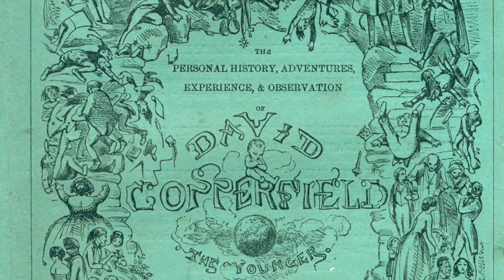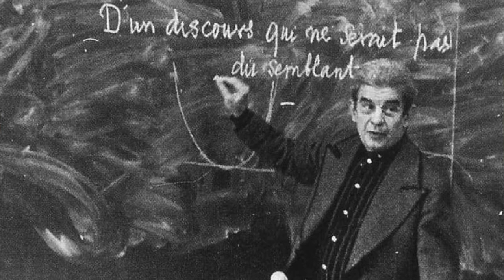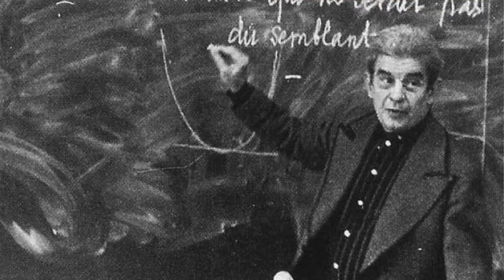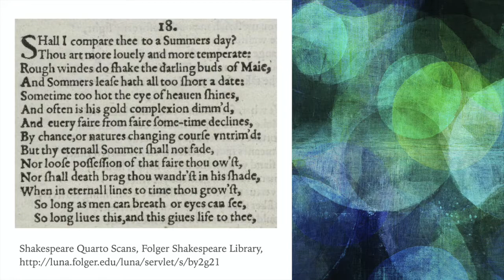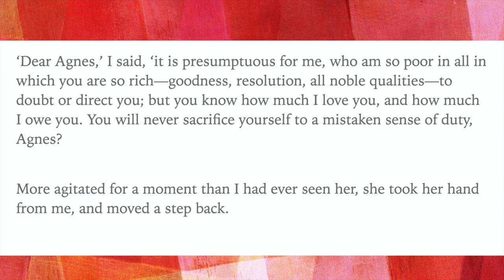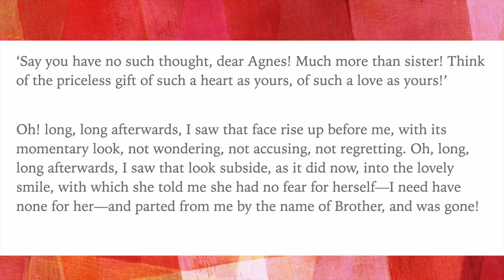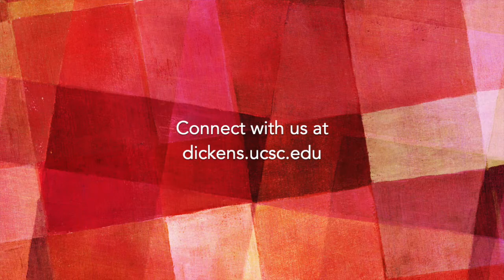Dickens-to-Go: When Words Fail: Shakespeare, Dickens, and Lacan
Wayne Batten, Friends of the Dickens Project Board Member, points us to a passage from 'David Copperfield' to demonstrate how the Inimitable conveys the inexpressible.